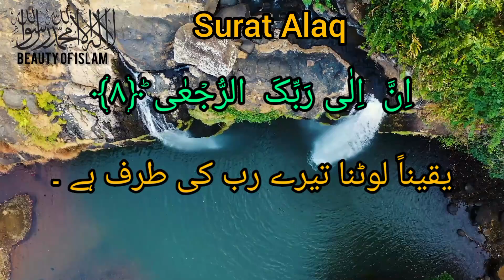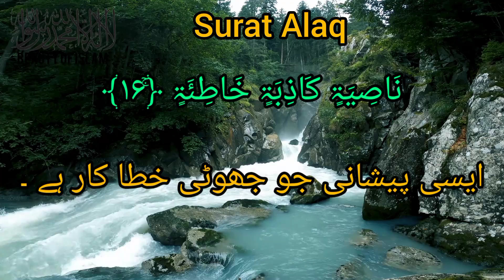Surat Al-Alaq (The clot) with Urdu translation recite in beautyful voice I Beauty of Islam I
Surat Al-Alaq with Urdu translation recite in beautyful voice I Beauty of Islam I

viral video
viral